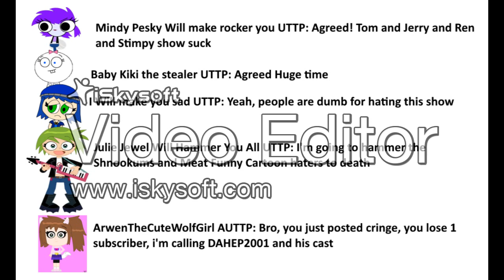iiKatieMitchel el fan TLH Salutes on TSAMFCS Again and Gets Grounded by Myriam and Paula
TSAMFCS = The Shnookums And Meat Funny Cartoon Show

Note 1: I Hate The Shnookums And Meat Funny Cartoon Show

Note 2: I Like The Ashin and Sally Funny Cartoon